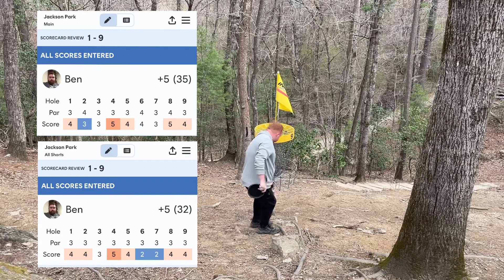Jackson Park Disc Golf Course play through ( F9 Short tees to Red and Yellow Baskets)